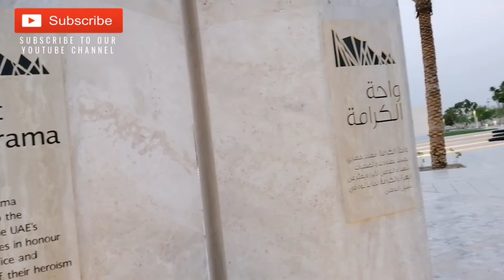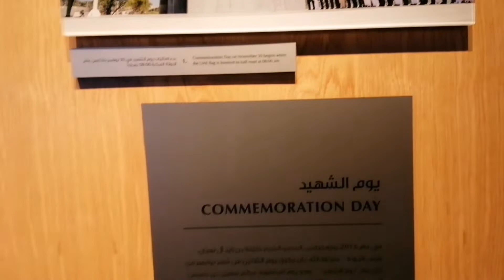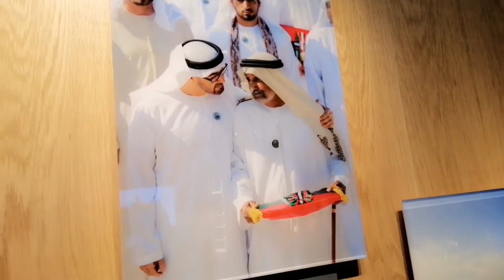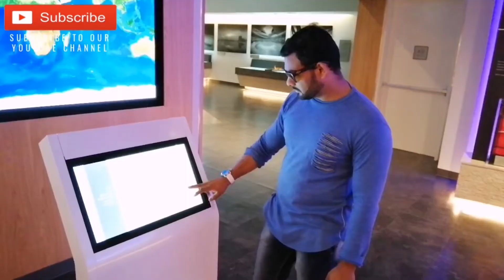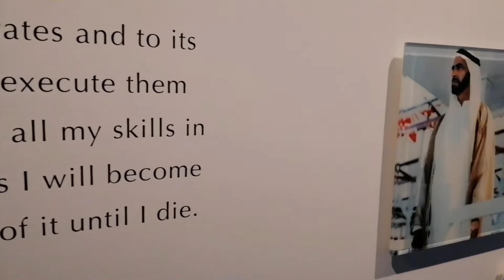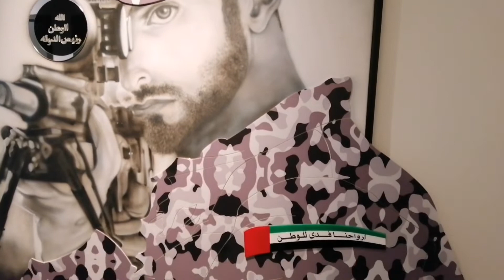Wahat Al Karama abu dhabi (“oasis of dignity.”)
Hi all Kaise app log Mai app logo ko wahat al karama joke abu dhabi (UAE) me hi yani joke  shiedo ke yaad gaar jaysa hi zada jankere ke lay aap ko neche urdu me lekha huaa hi The name Wahat Al Karama literally translates to “oasis of dignity.” The site is a permanent tribute and war memorial to honor UAE’s martyred soldiers and other Emiratis who sacrificed their lives for the service of the nation. Wahat Al Karama is a place where HH Sheikh Khalifa bin Zayed Al Nahyan’s vision to immortalize the memories of the heroes of the country, comes to life. The massive expanse of the 46,000sqm wide monument is symbolically located between the Sheikh Zayed Grand Mosque and the General Headquarters of the UAE Armed Forces, using 31 massive aluminium-clad tablets each leaning on the other, signifying the unity, solidarity and mutual support that bind together the leadership, the citizens and the servicemen and women who protect them.

The site, which includes the Memorial, the Memorial Plaza and the Pavilion of Honour, is engraved with the Pledge of Allegiance of the UAE Armed Forces and emblematically supports the other panels. The Pavilion of Honour boasts a roof constructed from eight slabs, seven symbolizing the emirates of the UAE while the eighth representing the fallen national heroes. Two passages from the Quran are also inscribed in the Pavilion where the first verse is engraved on the right side of the entrance, and the second adorns the back wall above the panel, carrying the names of the martyrs, directly above the glass sculpture facing the entrance.

Free entrance

واحط الرمہ کا نام لفظی "وقار کی خوشحالی" کا ترجمہ کرتا ہے. یہ سائٹ متحدہ عرب امارات کے شہید شدہ فوجیوں اور دیگر امارتوں کے اعزاز کے لئے مستقل خراج عقیدت اور جنگ یادگار ہے جنہوں نے ملک کی خدمت کے لئے اپنی جان قربان کی. وطات الاسلام ایک جگہ ہے جہاں ایچ ایچ شیخ خلیفہ بن زید الہانان کا نظریہ ملک کے ہیرووں کی یادوں کو غیر معمولی کرنے کا خواب زندگی میں آتا ہے. 46،000 کلومیٹر وسیع یادگار کے بڑے پیمانے پر وسیع پیمانے پر شیخ زاید گرینڈ مسجد اور متحدہ عرب امارات کے مسلح افواج کے جنرل ہیڈکوارٹر کے درمیان علامتی طور پر واقع ہے، جس میں ہر ایک پر پھنسنے والے 31 بڑے ایلومینیم پہاڑوں کی گولیاں استعمال کرتے ہوئے، اتحاد، یکجہتی اور باہمی تعاون کا اشارہ کرتے ہیں. رہنماؤں، شہریوں اور سرپرستوں اور عورتوں کو ایک ساتھ رکھو جو ان کی حفاظت کرتے ہیں.

یہ سائٹ جس میں میموریل، یادگار پلازہ اور اعزاز کا اعزاز بھی شامل ہے، متحدہ عرب امارات کے مسلح افواج کے عہد کے عہد کے ساتھ کھڑا ہے اور دوسرے پینل کی حمایت کرتے ہیں. اعزاز کی پوزیشن آٹھ سلیبوں کی تعمیر سے ایک چھت کا حامل ہے، سات ساتھیوں کے امیرات کو نشان زدہ کرتے ہوئے جبکہ آٹھواں گرنے والے قومی ہیرو کی نمائندگی کرتے ہیں. قرآن مجید میں دو حدیث بھی لکھا جاتا ہے جہاں پہلی آیت دروازے کے دائیں جانب کھینچا جاتا ہے، اور دوسرا پینل کے اوپر کی دیوار کی پیروی کرتا ہے، شھیدوں کے نام لے لیتا ہے، اس کا سامنا شیشے کی مجسمہ سے براہ راست ہے. داخلہ.